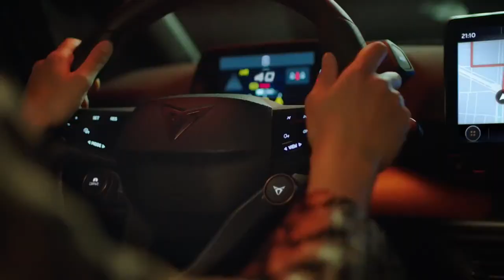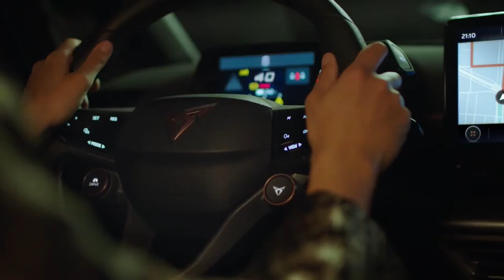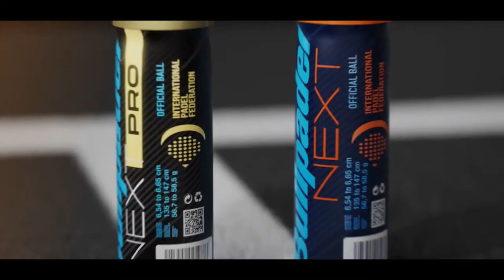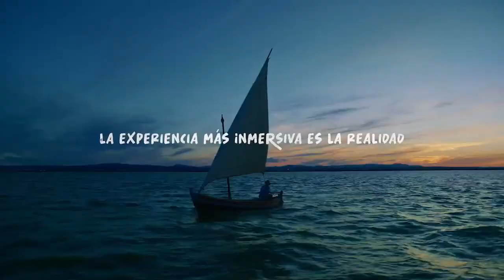FIP PROMOTION BENIGANIM - Semifinals